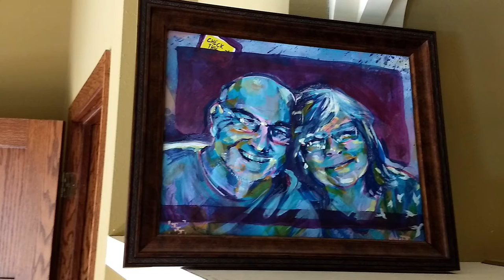Careening Portraits - Episode 3: Dennis and Hilda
Father and Daughter artists making gifts using their gifts.  2 minds, 2 brushes volleying back and forth on the same artworks.  In this episode we paint my parents (Maida's grandparents).  Happy 65th birthday Dad!